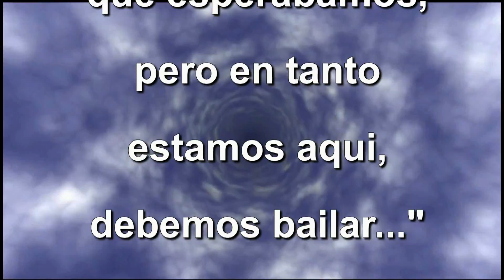ME LLAMAN LOCO 2012